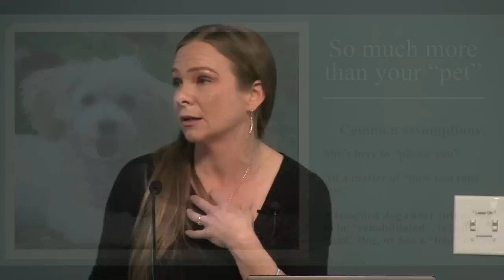(Mis)Understanding Your Pet Dog - Meet Your Dog Series with Kim Brophey, CDBC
Part of the Meet Your Dog presentation in Dog City, USA. Kim Brophey, CDBC and Applied Ethologist speaks at The Asheville Museum of Science, Jan. 27, 2017.  Kim explains the challenges resulting from our treatment of dogs as our "pets" and the science behind the problems we experience in their behavior.  This Ted-talk style lecture will open your eyes to things you have never considered about the canine friend in your life.